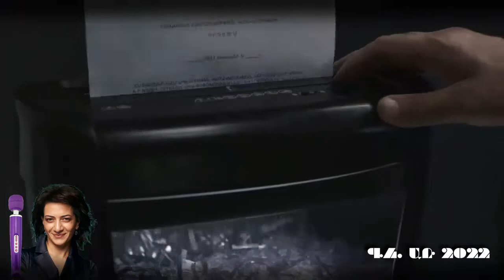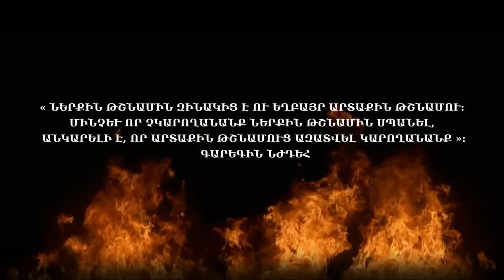ՓՆԹԻ ՌՈՒՍԱՖՈԲՆԵՐՆ ՈՒ ՆԻԿՈԼԻ ԱՐևԱՄՈԼՆԵՐԸ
Hayk Nahapet Gevorkyan  04․03․2020
Խախոլների համար քամակը ձղող մի գ7 օղռաշի տղա գրել է, թե ռուսները սպառնում են Երկիր մոլորակին, իմ որոշ հայրենակիցներ Արցախի համար են անհանգստանում։
Տո, այ անասուն, էդ քեզ Երկիր մոլորակի փրկիչի տեղ ես դրել, որն իբր ռուսները տրաքացնում են, նորմալ մարդկանց էլ ծաղրում ես, որ չորս կողմից թուրքերով շրջապատված Արցախի ժողովրդի համար մտահոգ են, հա՞։ Քո տիրումերը։ Քեզ պես բճերի պատճառով է, որ գենոցիդը մեզնից անպակաս է։